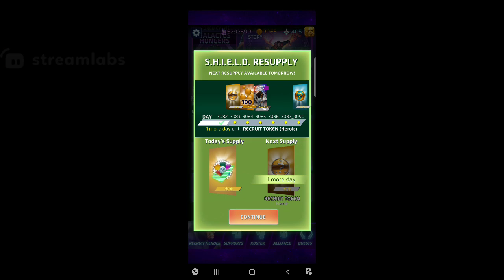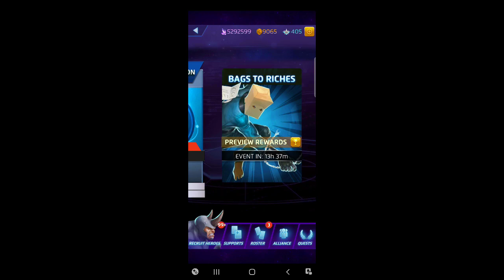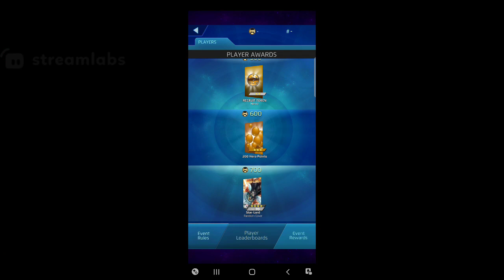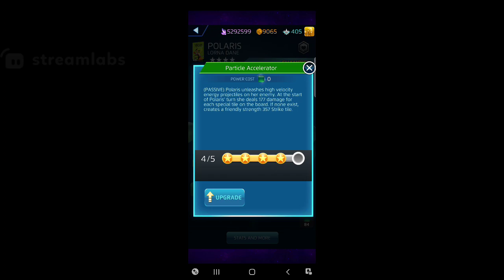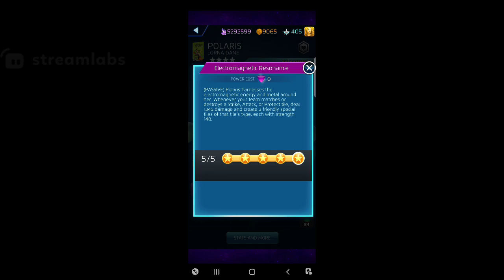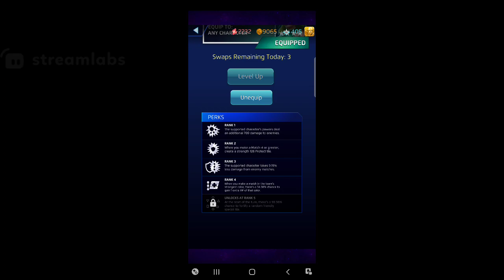MPQ: Polaris' Crash of the Titans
Polaris is gonna make Jean cry.  'nuff said.  It's honestly not fair in MPQ.

Also, we talk about April Fools Day events, and the Puzzle Gauntlet, and Galactus -- LOTS of stuff going on right now!